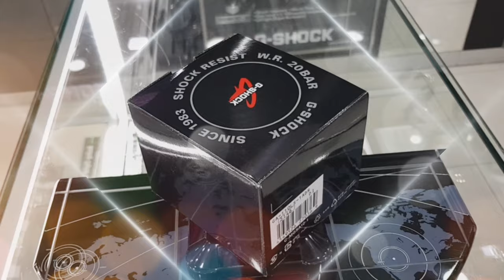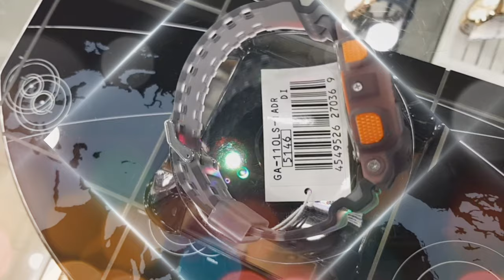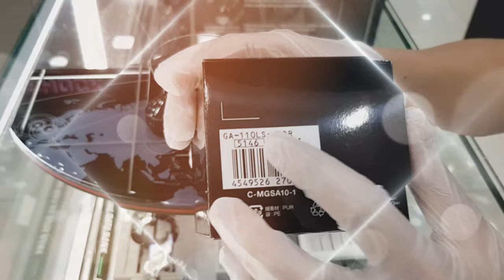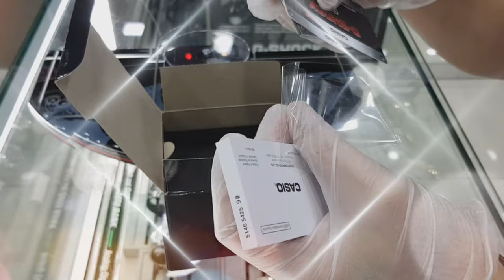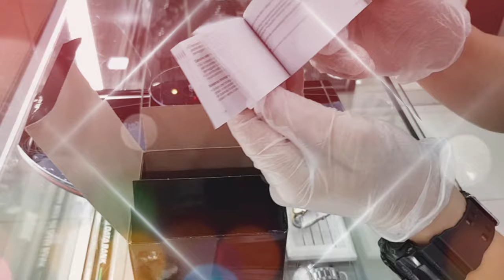CASIO G-SHOCK GA-110LS-1ADR UNBOXING + QUICK REVIEW